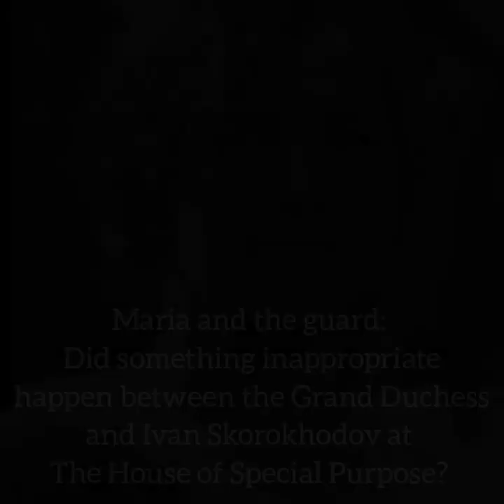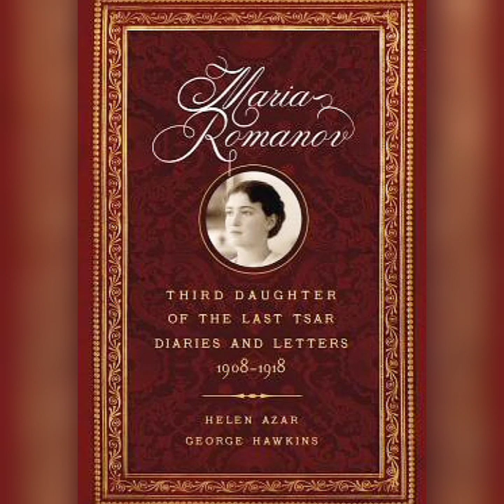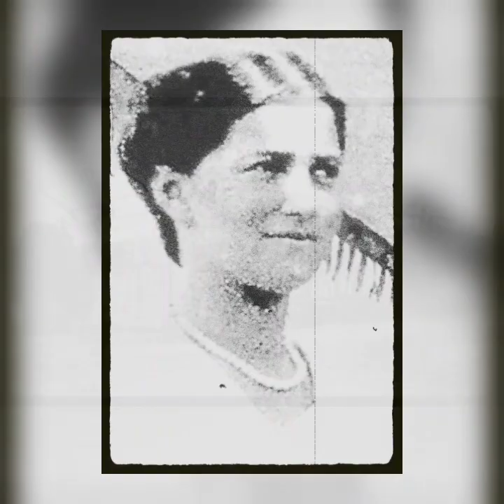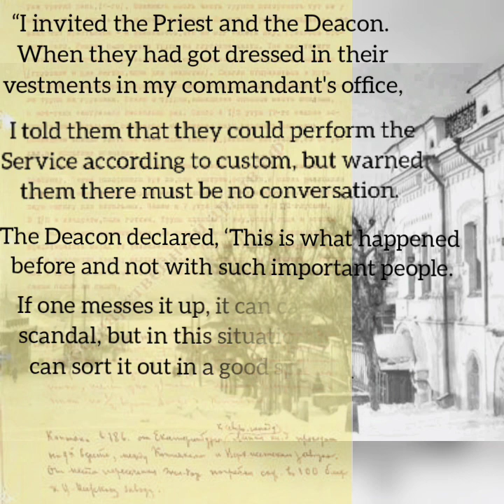Grand Duchess Maria and the guard: did something inappropriate happen at the Ipatiev House?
Maria and the guard story: did something inappropriate really happen between the Grand Duchess and the guard Ivan Skorokhodov at The House of Special Purpose?

On June 14, Grand Duchess Maria Nikolaevna turned 19 years old. It is unclear how her birthday was celebrated, or not celebrated, at the "House of Special Purpose"; what we do know is that many decades later, a story was published in one of the Romanov biographies, about a guard named Ivan Skorokhodov, who supposedly was more fond of Maria than was appropriate,  and who smuggled a cake for her last birthday in June of 1918. It was claimed that this fondness was reciprocated on the part of the grand duchess, and Skorokhodov was consequently dismissed from his post, after being caught in a “compromising position” with Maria.

To be sure, George Hawkins and I addressed this narrative in our book, "Maria Romanov: Third Daughter of the Last Tsar", and found that there is absolutely no valid evidence that anything like this ever happened.

The story of the cake seems to have first originated with one of the executioners, Pyotr Ermakov, most of whose accounts have been proven to be extremely unreliable.

Ivan Skorokhodov was indeed a guard at the Ipatiev House, but he left due to an illness and hospitalisation rather than dismissal.

The "cake" myth served as a basis for stories about Maria being “shunned” or “frozen out” by her family members, by her mother and eldest sister Olga in particular, due to her alleged inappropriate behaviour, but again, there is no evidence that Maria was treated any differently by anyone.
The fact that she was the only one of the imperial children who did not have jewels sewn into her corset had nothing to do with being treated differently,  but with the fact that she was the one who went to Ekaterinburg with her parents, while her siblings remained in Tobolsk, where they had secreted the jewels in their own under clothing, prior to their arrival at the Ipatiev house.

Parts of a note written by Yakov Yurovsky about a conversation with visiting clergy, which was cited as a source for the alleged "scandal" involving Maria and a guard, had been misconstrued, and used to imply that something untoward happened.

The Yurovsky note was quoted as stating that the priest who conducted the last service for the family stated that “one must give a pass [for inappropriate behaviour] to an imperial soul”.

However, the original note in Russian mentions nothing of the sort - the pertinent part actually reads: “I invited the Priest and the Deacon. When they had got dressed in their vestments in my commandant's office, I told them that they could perform the Service according to custom, but warned them there must be no conversation. The Deacon declared, ‘This is what happened before and not with such important people. If one messes it up, it can cause a scandal, but in this situation, we can sort it out in a good spirit’”.

It is still not completely clear where the myth of Maria’s inappropriate behaviour and consequent shunning was derived from, but it seems that it was just based upon a faulty translation in the original publication that referenced the alleged incident.

Another reason why the “cake” incident, not to mention "compromising" antics, was extremely unlikely, is as follows:  after the new commandant Yakov Yurovsky arrived at the Ipatiev house, he installed an entirely different guard team, and started hyper-monitoring any fraternisation between the guards and prisoners during their final weeks. Breaking any rules, no matter how minor, resulted in the violator being immediately thrown into a local jail. That would just be the punishment for entering into a conversation with one of the prisoners.  The alleged incident such as described, would have carried an even worse punishment, most likely an immediate execution, and the guards all knew this.

In conclusion,  it is true that none of us has a way of knowing what may have happened  behind closed doors at the House of Special Purpose,  but there is absolutely no evidence that anything inappropriate ever happened between any of the grand duchesses and the guards. Any references used to indicate that something like that happened, is extremely unreliable or simply nonexistent.

I welcome your comments and observations here, which will help my channel get noticed on YouTube.